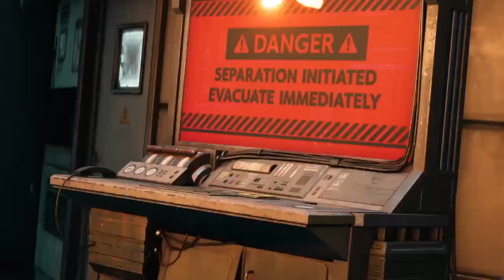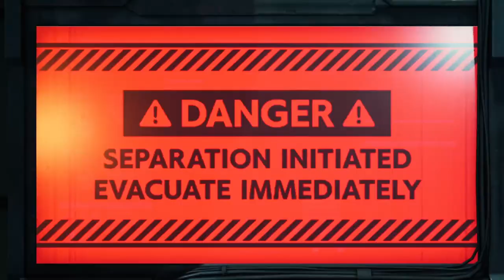Shinra DROPS in on Sector 7.. - Final Fantasy 7 Remake - Part 12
In this episode Shinra is attempting to bring down the top plate of sector 7 in order to take out Avalanche! Cloud and the others give everything they've got to stop that from coming to fruition!